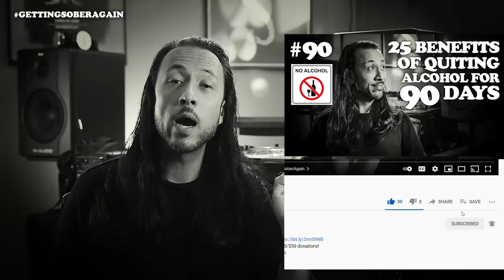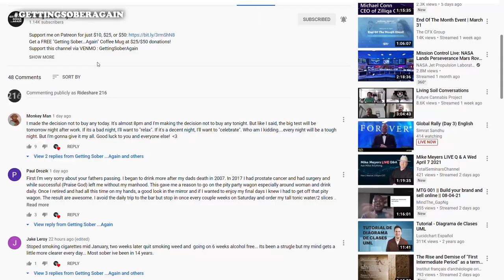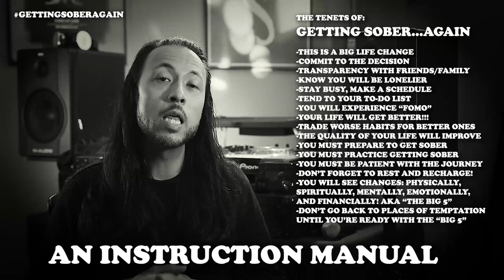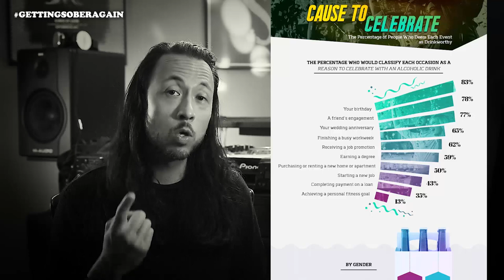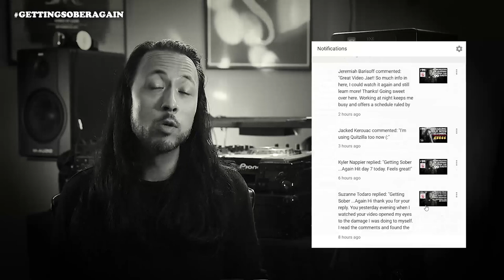The Thought of Sobriety and Giving Up Alcohol can be SCARY - (Episode #91)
0:00
3:20 Sobriety Can Be SCARY

BOOK SUGGESTIONS:

Russell Brand: From Addiction to Recovery
"This Naked Mind" : Annie Grace : Control Alcohol, Find Freedom, Discover Happiness & Change Your Life
Allen Carr's Easyway to Control Alcohol
Allen Carr's Easy Way to Stop Smoking
Allen Carr's Easy Way for Women to Quit Drinking
Samuel C Watts: Alcohol Explained
David Goggins: Can't Hurt Me: Master Your Mind and Defy the Odds
Quit Like a Woman: The Radical Choice to Not Drink in a Culture Obsessed with Alcohol

OTHER RESOURCES FOR QUITTING ALCOHOL:

- Substance Abuse and Mental Health Services Administration: 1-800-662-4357
- National Suicide Prevention Lifeline (Available 24 hours) 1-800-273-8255

:::THE TENETS OF GETTING SOBER...AGAIN:::
-THIS IS A BIG LIFE CHANGE
-COMMIT TO THE DECISION
-TRANSPARENCY WITH FRIENDS/FAMILY
-KNOW YOU WILL BE LONELIER
-STAY BUSY, MAKE A SCHEDULE
-TEND TO YOUR TO-DO LIST
-YOU WILL EXPERIENCE “FOMO”
-YOUR LIFE WILL GET BETTER!!!
-TRADING WORSE HABITS FOR BETTER ONES
-THE QUALITY OF YOUR LIFE WILL IMPROVE
-YOU MUST PREPARE TO GET SOBER
-YOU MUST PRACTICE GETTING SOBER
-YOU MUST BE PATIENT WITH THE JOURNEY
-DON’T FORGET TO REST AND RECHARGE!
-YOU WILL SEE CHANGES IN "THE BIG 5" AREAS: PHYSICALLY,
SPIRITUALLY, MENTALLY, EMOTIONALLY,
AND FINANCIALLY!
-DON’T GO BACK TO PLACES OF TEMPTATION
UNTIL YOU’RE READY WITH THE “BIG 5”

MY OTHER OUTLETS.